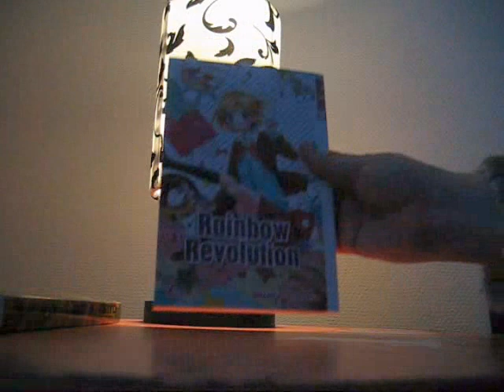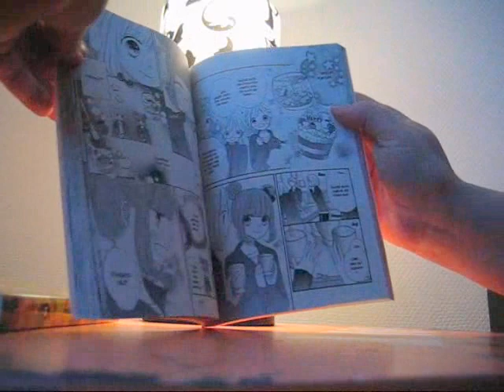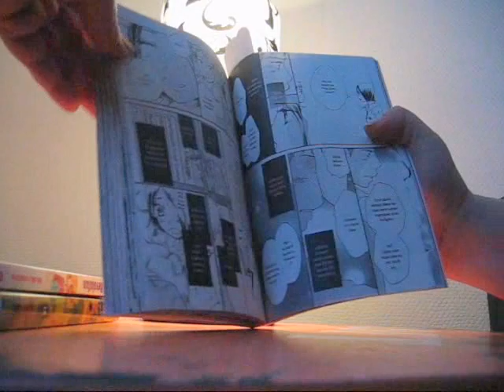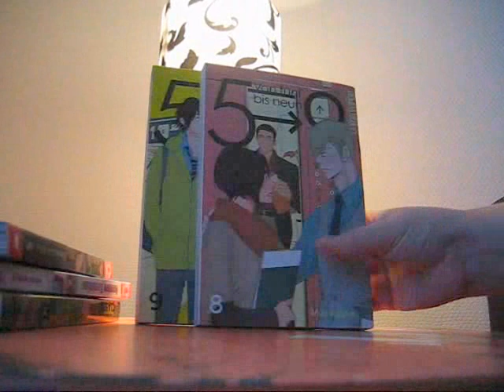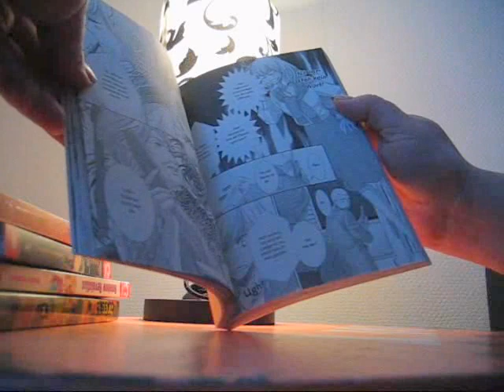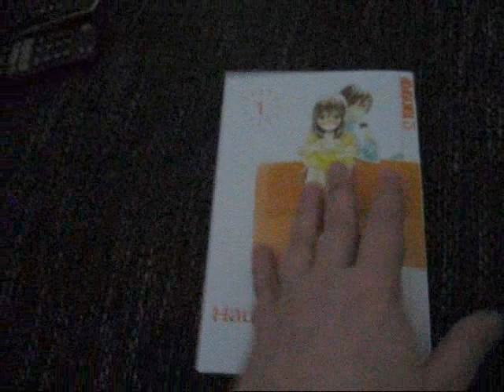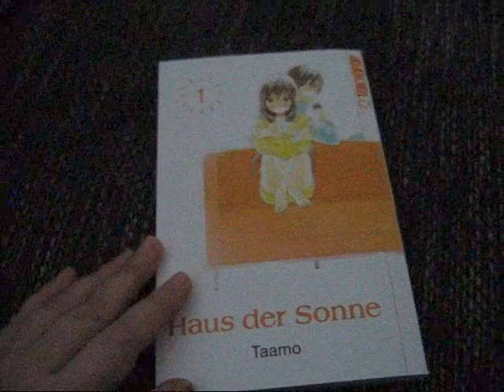Manga - und Serien Update #12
Hab endlich wieder ein paar Mangas meiner laufenden Reihen bekolmmen

Assassination Classroom 14
Rainbow Revolution 2
Piece - Erinnerung an eine Fremde 5
Von 5 bis 9 - Band 8  + 9
Doctor Who - sechster Doctor
Haus der Sonne 1